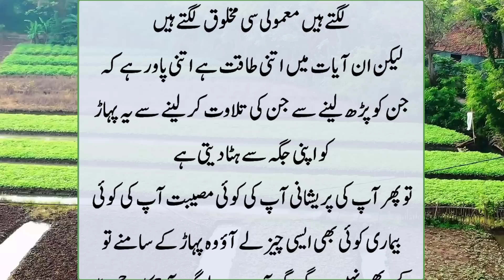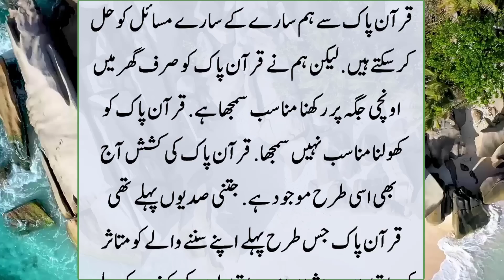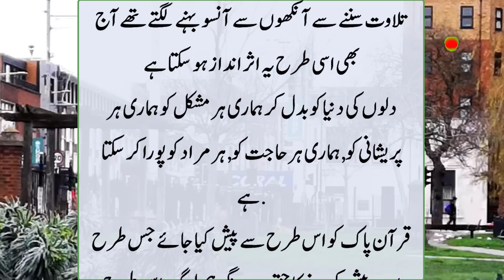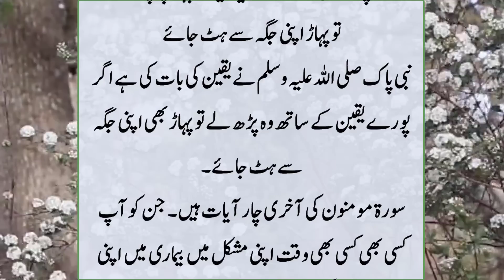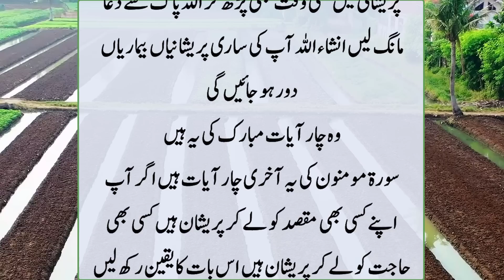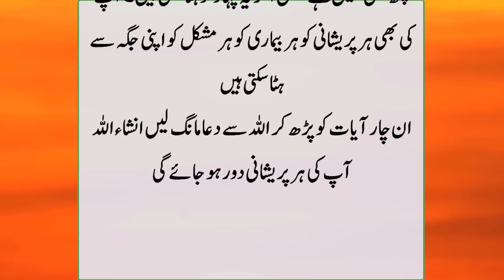Nabi Kareem ﷺ nay Allah ki Kasam Utha kar Farmaya Ye Ayat Parhy